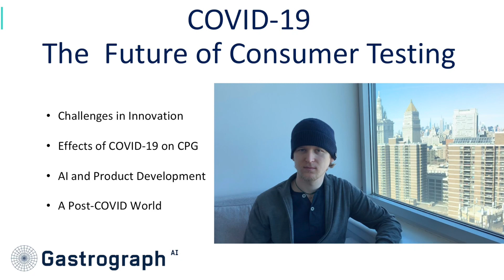Using AI for Food & Beverage Testing during a Global (COVID-19) Pandemic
Artificial Intelligence can be leveraged to seamlessly replace and improve traditional central location tests (CLT's) and focus groups for food and beverage testing. COVID-19 is changing all aspects of daily life, and for food and beverage producers it has hampered product development timelines.

This video features Jason Cohen, Founder and CEO of Analytical Flavor Systems.

Jason will discuss the challenges in innovation during COVID-19, the effects of COVID-19 on consumer packaged goods (CPG), AI and product development, and a post-COVID world for CPG.